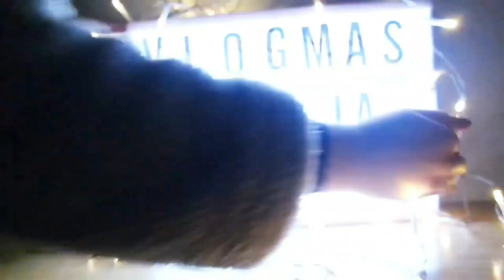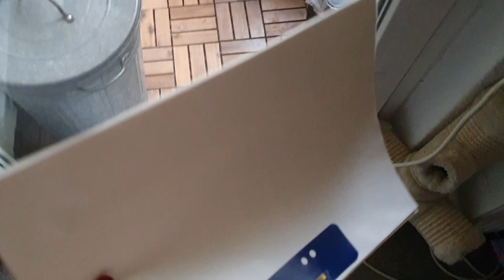Vlogmas | Wenn andere Menschen deine Gesundheit bewerten.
In diesem Video gibt es einen Real Talk: wenn andere über deinen Gesundheitszustand Urteilen, dich nicht ernst nehmen, und den Druck trotz Krankheit Leistung zu erbringen und ich bekomme Post vom Jobcenter.